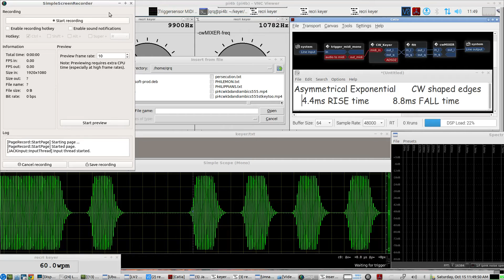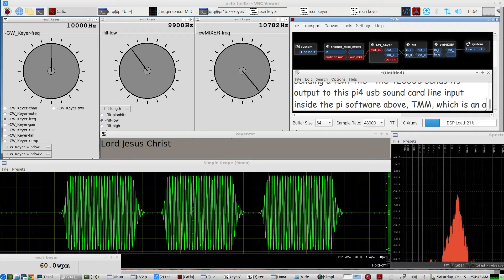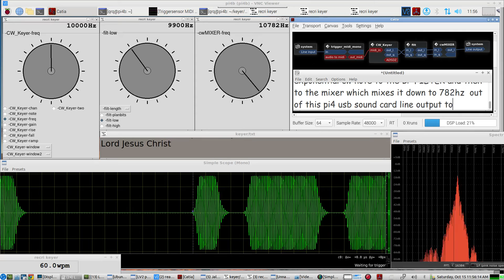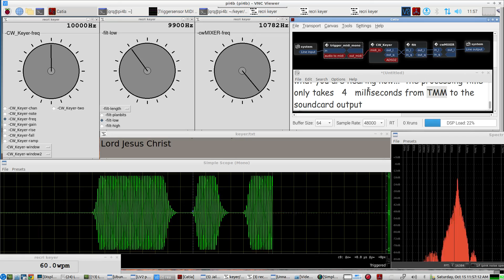Asymmetrical Exponential shaped CW at QRQ(60 wpm) \\Raspberry Pi4// CW Keyer - LIVE demo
Raspberry pi4 CW KEYER apps create the Asymmetrical Exponential shaped CW NOTEs   see these 2 video demos for more info on how the PI operates as a CW (RE)KEYER  (REgenerator)

the processing time for the pi4 to RE-Generate the TLC555's audio INPUT into a MIDI KEYING /CW KEYER/ new ASYMMETRICAL EXPONENTIAL shaped CW AUDIO output,